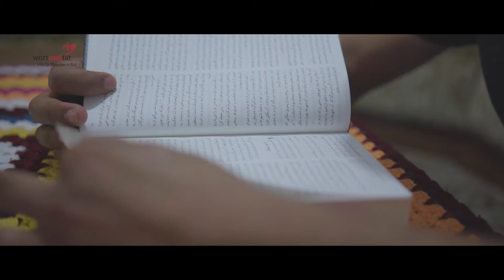Trailer Von Damaskus nach Dortmund - Reise in ein neues Leben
Der Syrer Ahmad, 30 Jahre, wird während des Bürgerkriegs in Damaskus angeschossen und flieht aus seinem Heimatland - zusammen mit Frau und Kindern. Nach langer Flucht durch verschiedene Länder kommt er schließlich nach Dortmund. Dort findet er Anschluss im Stern im Norden dem deutschen wortundtat-Projekt. Nach und nach bekommt er mit Hilfe der dortigen Mitarbeiter wieder Boden unter den Füßen, beginnt bei den Angeboten mitzuhelfen. Ein neues Leben beginnt.